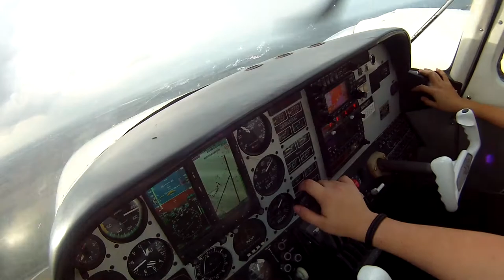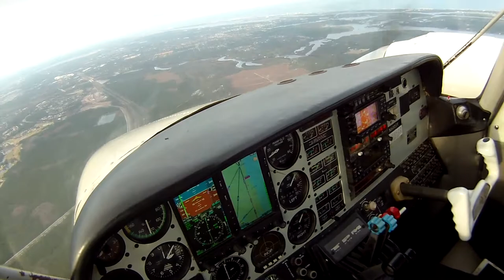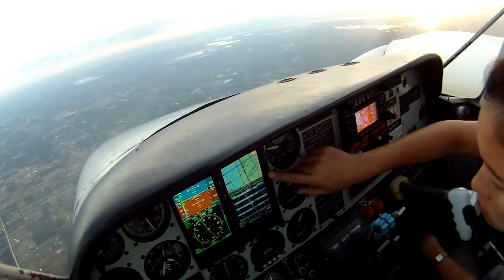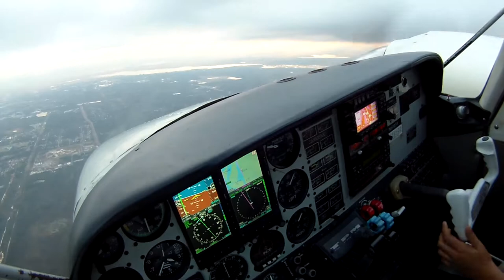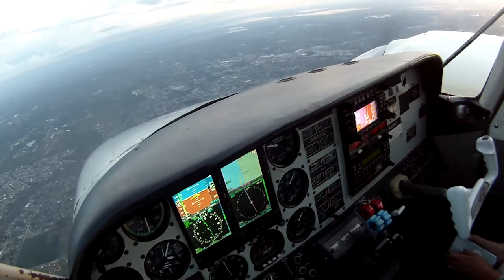Cross-county to Daytona multiengine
I did my first rout to daytona airport on a multiengine